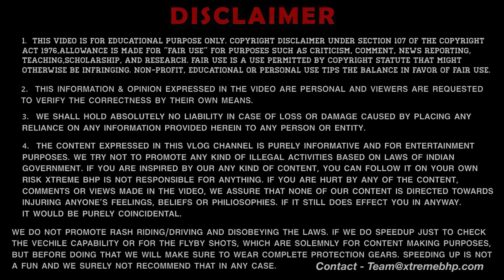Royal Enfield Bullet 350 Next Gen. Vibrations Test 🔥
Hey Guys
Welcome to my channel, I hope you Guys were enjoy this video in this vlog i've shown you new BS6 2023/ 2024 new Royal Enfield Bullet 350 Standard 350 vibration test

1 MY BOYA BY-M1 Lavalier Microphone
2 MY BOYA BY-MM1 Shotgun Microphone
3 MY BOYA BY-M1DM Condenser Microphone
4 MY 1st Phone (Main Camera)
5 MY 2nd Phone (secondary camera)
6 MY Canon DSLR
7 MY Portable & Flexible Mini Tripod
8 MY Gorilla pod
9 MY 3-Axis Gimbal Stabilizer
10 MY Superfast Laptop For Video Editing
11 MY iPad
12 MY Backpack
13 MY Camera Waterproof DSLR Backpack

We have tried our best for making our video error-free. This is for educational and entertainment purpose only.